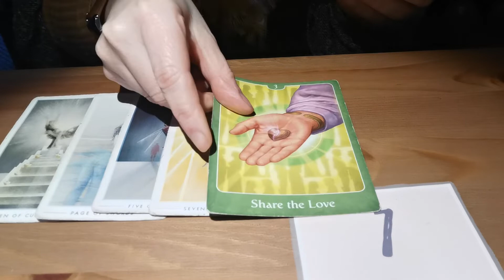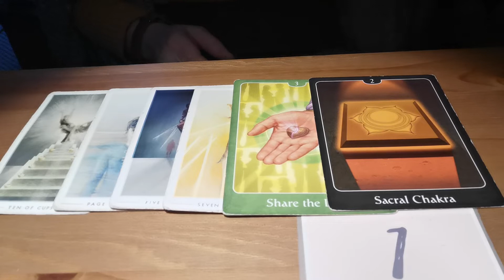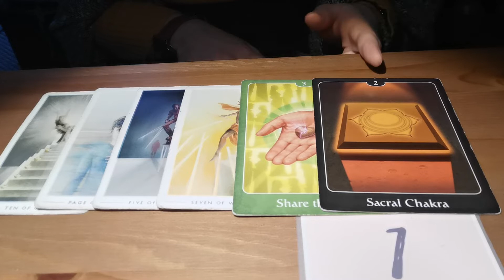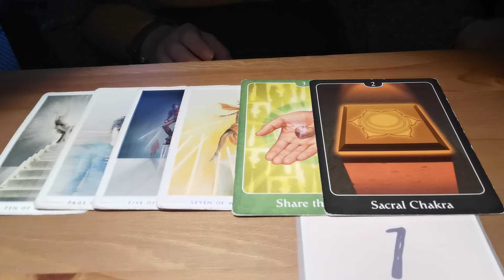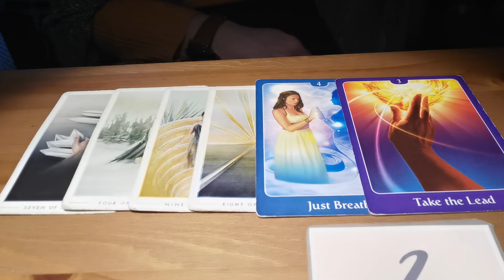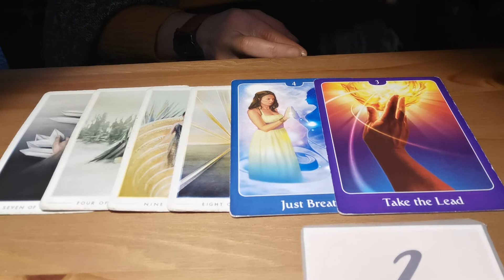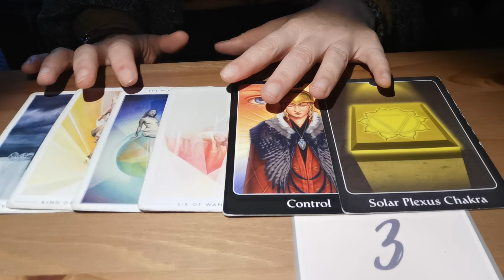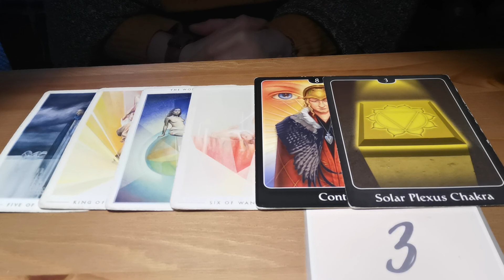Spirit Guide Messages🙃😀 || Tarot reading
Spirit guide messages is a pick a card bringing you insights that you need to hear this week. You will gain insights and information about your life and any specific challenges you may be going through at this time.